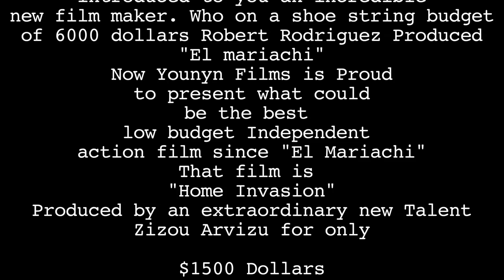Home Invasion Trailer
Home Invasion is What Could be, "The best Low budget Action Independent Film since Robert Rodriguez's "El Mariachi" in 1996 which was completed for 6500 dollars, unheard of in the industry.
Robert Rodriguez's book Rebel without a crew served as a manual for Zizou Arvizu's success story with Home Invasion this summer in 2011 "The DIY Year". Zizou's Younyn Films pronounced UNION, Shot in his Home town Tucson Arizona, this Los Angeles former business consultant and team leader now  Actor, Director, wrote, produced,acted in and directed a 73 minute topical action flick for... Wait for it, Wait for it... $1500 dollars..
8 Days
32 Locations
35 Speaking roles
73 Page screenplay-71 minute Feature
100+ people involved in the making of Home Invasion
9 Working Non-union actors traveled 300 + miles to be involved, Jeremy Ryan 1300 miles from Canada.
And a Crock Pot!